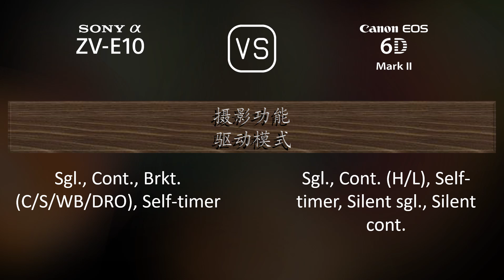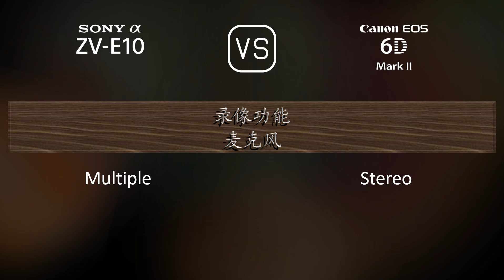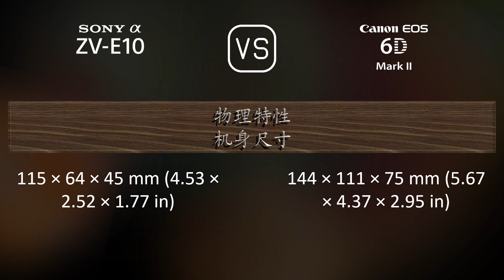Sony Alpha ZV-E10 与 Canon EOS 6D Mark II 的规格比较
本视频是 Sony Alpha ZV-E10 与 Canon EOS 6D Mark II 的功能概述和规格比较 (comparison of specifications)，希望对您有所启发。感谢您的支持。

00:25 推出
00:33 机身
00:40 传感器
01:01 图片
01:16 光学与对焦
01:41 屏幕
01:58 取景器
02:09 摄影功能
03:03 录像功能
03:17 贮存
03:20 连接性
03:45 物理特性
04:03 杂项